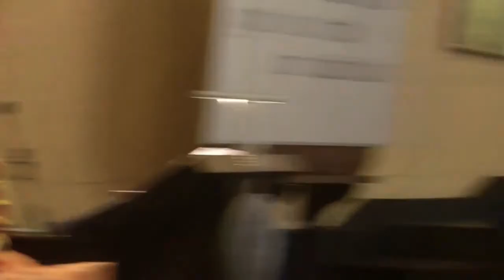HH Candramauli Swami - Overview of Sri Harinama Cintamani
Guru Disciples Meeting 2018, ISCKON Ljubljana